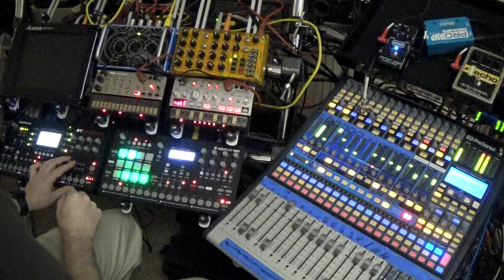Neovalis - Fod Nozzle